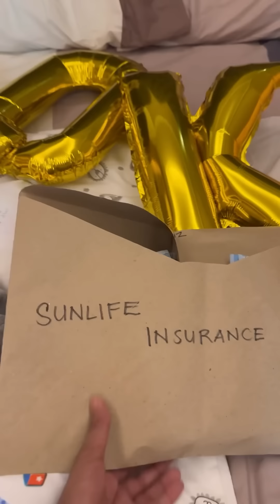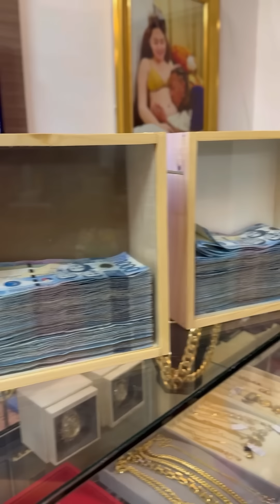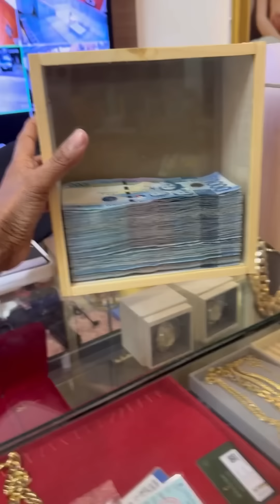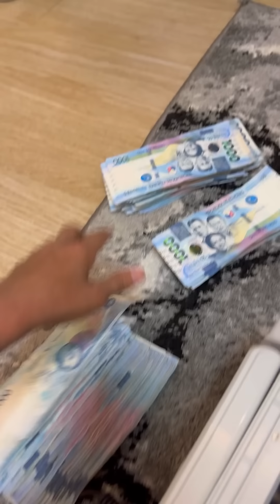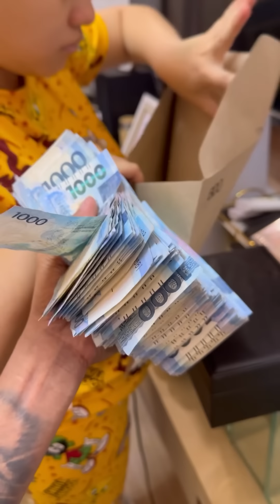IPON INSURANCE PARA KAY BABY METEOR